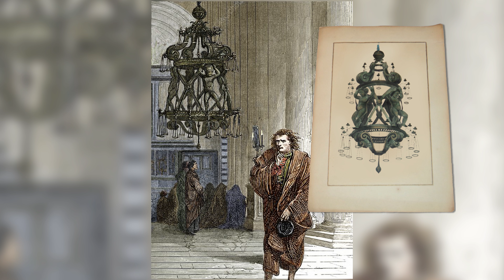THE LEANING TOWER OF PISA! | Tour Inside This Engineering Marvel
The Leaning Tower of Pisa. How can an architectural disaster become the symbol for an entire country? Learn its fascinating backstory—-from its ties to Tunisian art to the engineering required to save it.